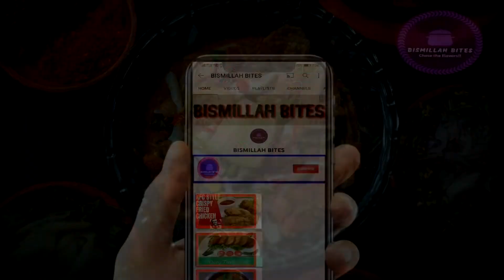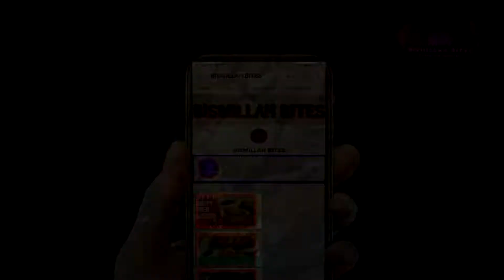Easy Aloo Samosa Recipe By Bismillah Bites ( Crispy Potato Samosa ) Iftar Recipe Ramadan Special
Title: Easy Aloo  Samosa Recipe By Bismillah Bites ( Crispy Potato Samosa )  Iftar Recipe Ramadan Special

Here is a recipe of yummy Aloo k samosay easy and quick recipe tea snack iftar snack Ramadan Special. !!

Welcome to the channel "BISMILLAH BITES" where you will experience super delicious and mouth watering recipes along with some tips...